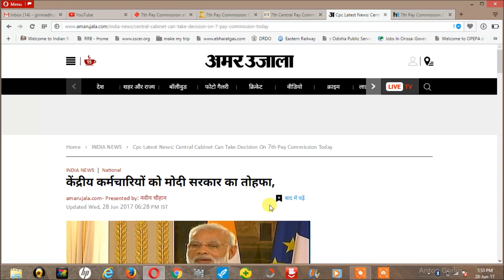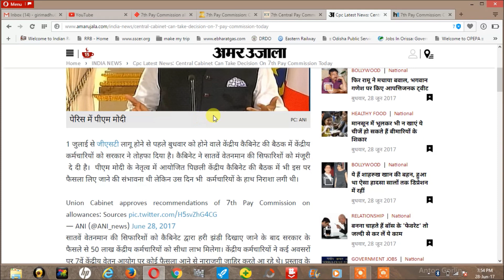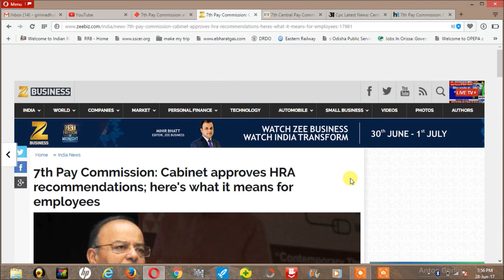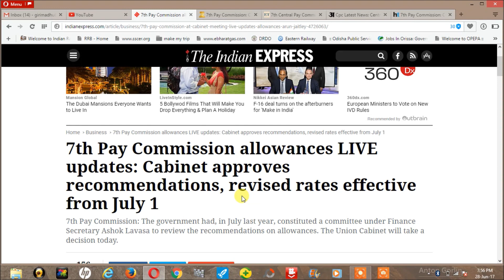7th Pay Commission News : Cabinet Approves Recommendations of HRA & other Allowances.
Namaskar Dosto,

1 जुलाई से जीएसटी लागू होने से पहले बुधवार को होने वाले केंद्रीय कैबिनेट की बैठक में केंद्रीय कर्मचारियों को सरकार ने तोहफा दिया है। कैबिनेट ने सातवें वेतनमान की सिफारिशों को मंजूरी  दे दी है।
The Union Cabinet on Wednesday approved the recommendations of the 7th Pay Commission on Allowances after making 34 modifications. The revised rates will take effect from 1 July 2017. The revised allowances will benefit at least 47 lakh employees.